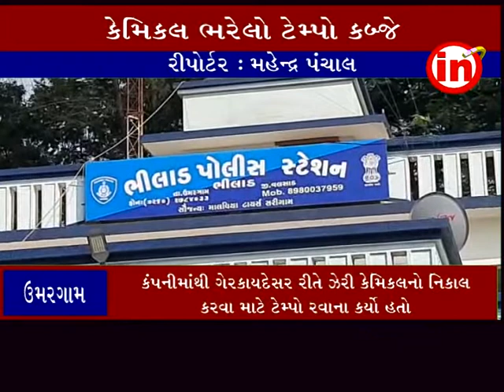ઉમરગામ ઃ જીલ્લા ઍલસીબી પોલીસે કેમિકલ ભરેલો ટેમ્પો કબ્જે કર્યો